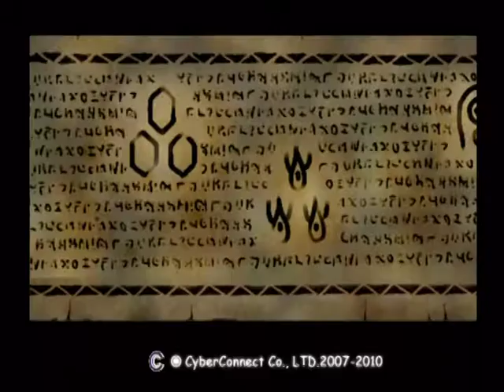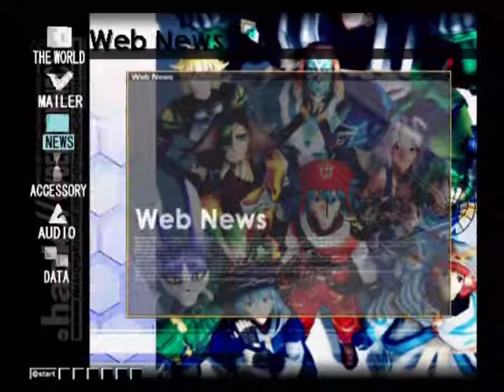[PS2 Longplay] .hack//QUARANTINE Part 2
Here in part 2, I take things pretty laid back here. I couldn't make any progress right away because I still needed to get the virus cores I didn't have. So I went to a random dungeon, hoping that I would find them. I did, but it wasn't til the the end of the dungeon. Afterwards, I got through it without much hassle. I also would've recorded more, but I was recording this at night and I got a little tired.

The next video should be up fairly soon, so stay tuned for it and if you like this video and want to see, more consider subscribing to many channel and like always, Enjoy!!